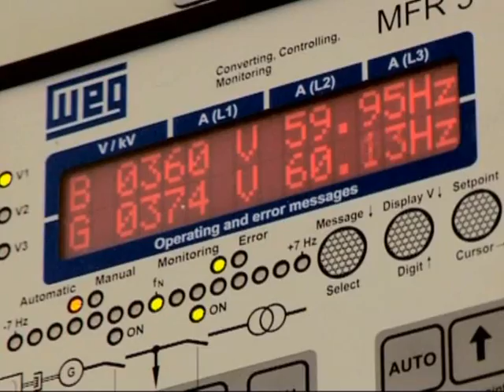CRERAL, micro hydro in Brazil - Ashden Award winner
CRERAL (Cooperativa Regional de Eletrificação Rural do Alto Uruguai Ltda) won an Ashden Award for Sustainable Energy in 2008.

CRERAL is a co-operative which supplies electricity via the grid to 6,300 mainly rural customers in the south of Brazil. To increase capacity and improve reliability, it has built and now operates two mini-hydro plants (0.72 and 1.0 MW capacity) which produce about 5.5 GWh/year electricity or 25% of its overall demand. The run-of-the river hydro schemes do not need large reservoirs, and therefore have minimal environmental impact. The loans which CRERAL needed to finance the plants are paid back by electricity sales and carbon credits. CRERAL is planning and developing more mini-hydro plants which will meet all its current electricity demand.